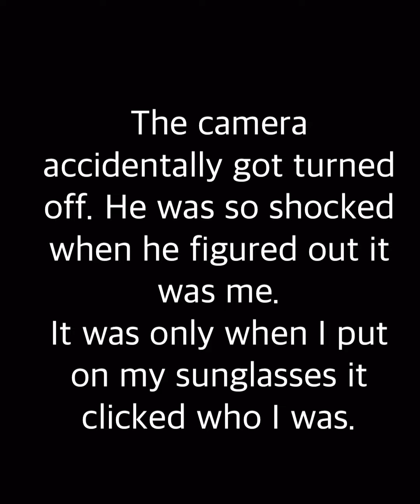Crazy Dave surprises his Dad who is a professional Santa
Crazy does a unannounced surprise visit to his Dad (Santa) who is a professional Santa and performs at the South Coast Plaza Mall in Costa Mesa.